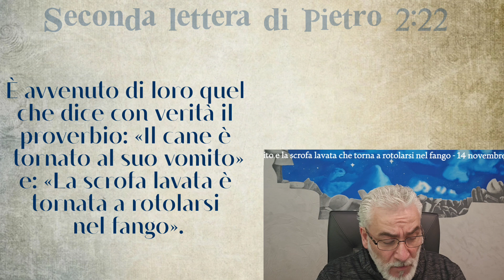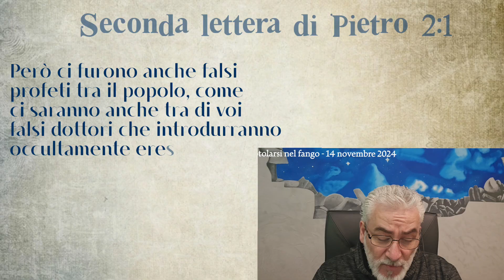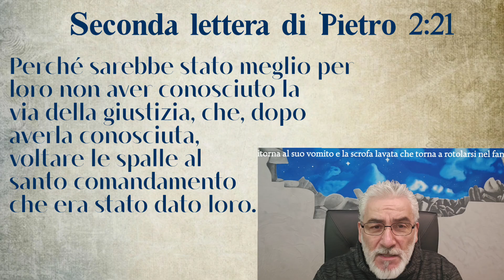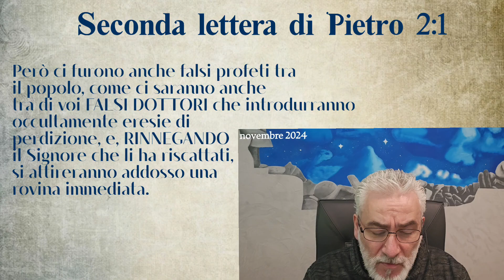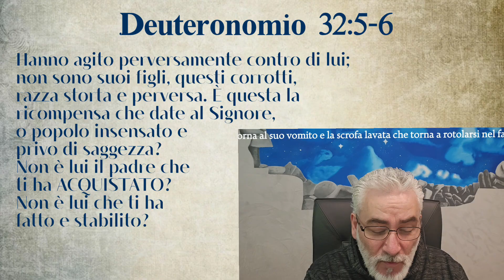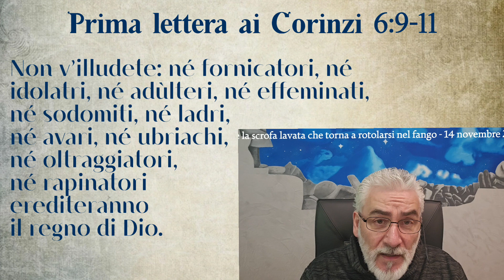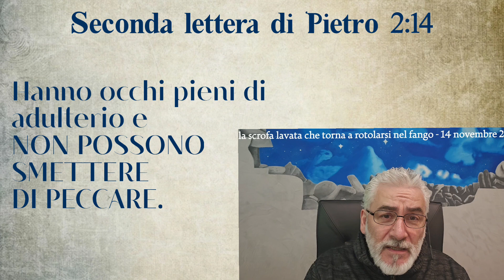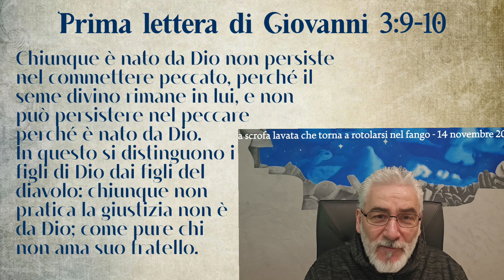Il cane che ritorna al suo vomito e la scrofa lavata che torna a rotolarsi nel fango - Mario Russo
𝗜𝗹 𝗰𝗮𝗻𝗲 𝗰𝗵𝗲 𝗿𝗶𝘁𝗼𝗿𝗻𝗮 𝗮𝗹 𝘀𝘂𝗼 𝘃𝗼𝗺𝗶𝘁𝗼 𝗲 𝗹𝗮 𝘀𝗰𝗿𝗼𝗳𝗮 𝗹𝗮𝘃𝗮𝘁𝗮 𝗰𝗵𝗲 𝘁𝗼𝗿𝗻𝗮 𝗮 𝗿𝗼𝘁𝗼𝗹𝗮𝗿𝘀𝗶 𝗻𝗲𝗹 𝗳𝗮𝗻𝗴𝗼

Quando si parla della perdita della salvezza, i sostenitori di tale dottrina, insieme a tanti altri versi estrapolati fuori dal loro contesto, sono soliti citare anche
𝐒𝐞𝐜𝐨𝐧𝐝𝐚 𝐏𝐢𝐞𝐭𝐫𝐨 𝐜𝐚𝐩𝐢𝐭𝐨𝐥𝐨 𝟐 𝐯𝐞𝐫𝐬𝐨 𝟐𝟐 che dice:
𝐸̀' 𝑎𝑣𝑣𝑒𝑛𝑢𝑡𝑜 𝑑𝑖 𝑙𝑜𝑟𝑜 𝑞𝑢𝑒𝑙 𝑐ℎ𝑒 𝑑𝑖𝑐𝑒 𝑐𝑜𝑛 𝑣𝑒𝑟𝑖𝑡𝑎̀ 𝑖𝑙 𝑝𝑟𝑜𝑣𝑒𝑟𝑏𝑖𝑜: «𝐼𝑙 𝑐𝑎𝑛𝑒 𝑒̀ 𝑡𝑜𝑟𝑛𝑎𝑡𝑜 𝑎𝑙 𝑠𝑢𝑜 𝑣𝑜𝑚𝑖𝑡𝑜», 𝑒: «𝐿𝑎 𝑠𝑐𝑟𝑜𝑓𝑎 𝑙𝑎𝑣𝑎𝑡𝑎 𝑒̀ 𝑡𝑜𝑟𝑛𝑎𝑡𝑎 𝑎 𝑟𝑜𝑡𝑜𝑙𝑎𝑟𝑠𝑖 𝑛𝑒𝑙 𝑓𝑎𝑛𝑔𝑜».

• Chi sono i "𝒍𝒐𝒓𝒐" raffigurati con: il 𝒄𝒂𝒏𝒆 𝒕𝒐𝒓𝒏𝒂𝒕𝒐 𝒂𝒍 𝒔𝒖𝒐 𝒗𝒐𝒎𝒊𝒕𝒐 𝒆 𝒍𝒂 𝒔𝒄𝒓𝒐𝒇𝒂 𝒍𝒂𝒗𝒂𝒕𝒂 𝒕𝒐𝒓𝒏𝒂𝒕𝒂 𝒂 𝒓𝒐𝒕𝒐𝒍𝒂𝒓𝒔𝒊 𝒏𝒆𝒍 𝒇𝒂𝒏𝒈𝒐?

• Chi sono coloro che amano 𝒓𝒐𝒕𝒐𝒍𝒂𝒓𝒔𝒊 𝒏𝒆𝒍 𝒇𝒂𝒏𝒈𝒐 come 𝒍𝒂 𝒔𝒄𝒓𝒐𝒇𝒂?

• Cosa vuol dire 𝒓𝒐𝒕𝒐𝒍𝒂𝒓𝒔𝒊 𝒏𝒆𝒍 𝒇𝒂𝒏𝒈𝒐?

Analizziamo insieme il verso 22 di Seconda Pietro e facciamolo alla luce di tutto il capitolo 2.
Esaminiamo inoltre il capitolo 2 di Seconda Pietro alla luce di altri passi della Scrittura e proviamo a rispondere alle domande che abbiamo fatto.